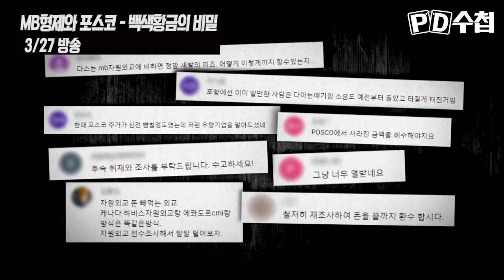2018 PD수첩을 돌아본다 ③ - 공정 경제를 위한 노력 & 노동자 권익 보호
2018 PD수첩을 돌아본다 ③ - 공정 경제를 위한 노력 & 노동자 권익 보호